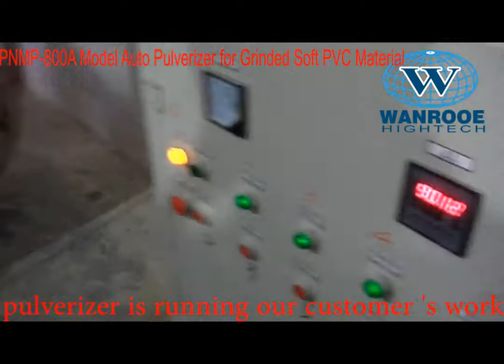China Manufacturer for Soft PVC pulverizer,Soft PVC mill,Rigid PVC pulverizer,Rigid PVC Mill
WANROOETECH Design,Manufacture, supply Plastic Pulverizer, Soft PVC Pulverizer,Soft PVC Mill,Plastic Mill and Rigid PVC pulverizer,Rigid PVC mill with High Quality,Competitive Price. After more than 20 years development,WANROOETECH can supply kinds of plastic pulverizer or plastic mill range from PP Pulverizer, LLDPE pulverizer, HDPE pulverizer,LDPE pulverizer and PVC pulverizer, PVC pipe pulverizer,PVC profile pulverizer or  PP mill, LLDPEmill, HDPE mill,LDPE mill,PVC mill,PVC pipe mill, PVC profile mill etc. If you want to know much more info or watch the pulverizer or mill working videos, please visit our website:

WANROOETECH PNMF and PNMP Series PULVERIZER
Advantages of the PNMF and PNMP Pulverizers

Simple adjustment of cutting gap
Choice of discs or segments
Low drive power
High throughput
Innovative efficient design
Wide range of accessories
Easy temperature control

PNMF and PNMP Pulverizer Configuration:

The WANROOETECH PNMF and PNMP Pulverizers can be equipped with either one piece or segmented grinding discs; both are made from high quality tool steel and can be treated to withstand wear longer.
The material temperature is monitored in the process; an automated cooling system will ensure the temperature is kept at a defined level.

The material is fed into the Pulverizer by a vibrating dosing channel; the feeding rate is automatically adjusted based on the motors amperage and material temperature.

PNMF and PNMP Series Pulverizer General Description:

The disc pulverizers of the PNMF series are available with disc diameter from 300 to 800 mm.These pulverizers are high speed, precision grinders for the processing of medium hard, impact resistant and friable materials. The material to be pulverized is introduced through the centre of a vertically fixed grinding disc which is mounted concentrically with an identical high speed rotating disc. Centrifugal force carries the material through the grinding area and the resulting powder is collected with a blower and cyclone system. Depending on the application the machines can be equipped with one piece grinding discs or grinding segments.

PNMF Series Pulverizer Applications:

One of the main fields of use for the WANROOETECH PNMF Pulverizers is the pulverization of PVC regrind in pipe and profile recycling. Working in line with a shredder and granulator to have a balanced and efficient system to handle in house production waste. Another application is the grinding of PE for Rotomolding applications, here the PNMF Pulverizer is used in the production process to create the powder needed in the process. In this process a screening machine is necessary to ensure the right output size, distribution and flow properties of the ground material.